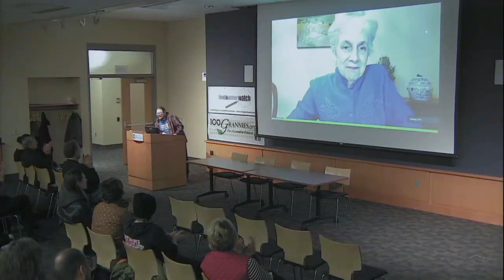The Story of Iowa's Factory Farms: A Critical History & Solutions | Iowa City Public Library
The Iowa Alliance for Responsible Agriculture presents: The story of Iowa's factory farms - a critical history & solutions, a collection of presentations. Presenters for this event, in person and via Zoom include: John Aspray (also the host for this event), Shelley Buffalo, John Ikerd, Diane Delozier Lahr, Tyler Lobdell, Silvia Secchi, and Diane Rosenberg. Topics covered include: Indigenous perspective on colonial-capitalist farming practices;  The history of factory farms in Iowa; The farm crisis of the 1980s and rise of vertical integration; Restrictions on local control, Ag-Gag, and other hostile judicial proceedings; Voluntary nutrient reduction systems & biogas partnerships (greenwashing); and Fighting for a moratorium on factory farms.